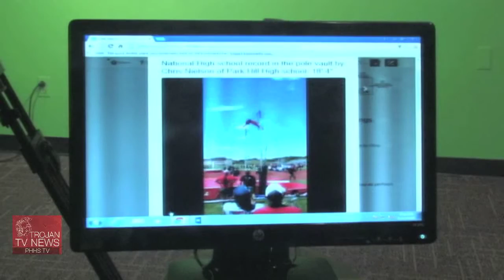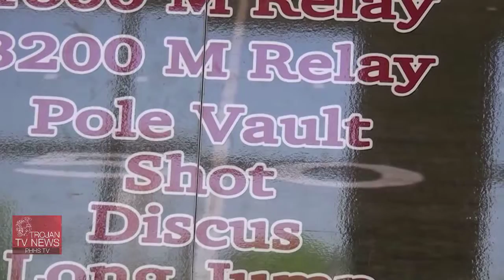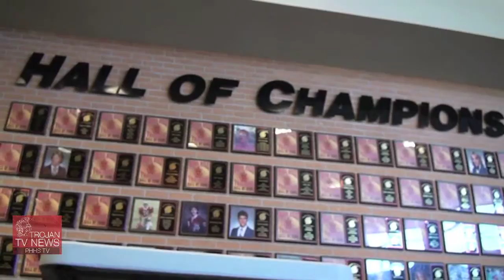Trojan TV News Monday May 23, 2016